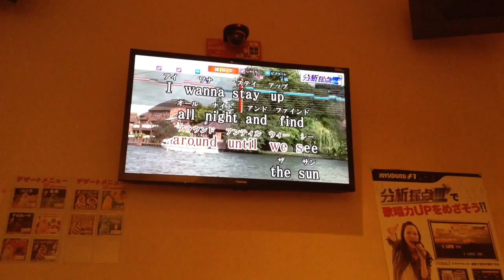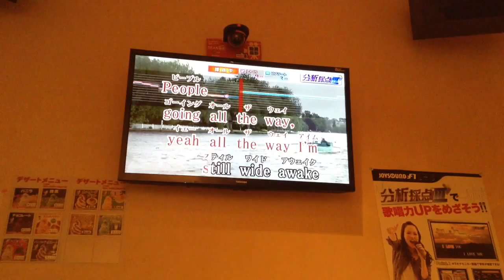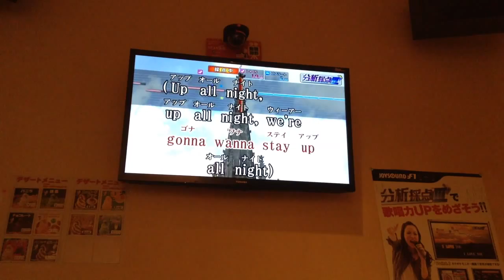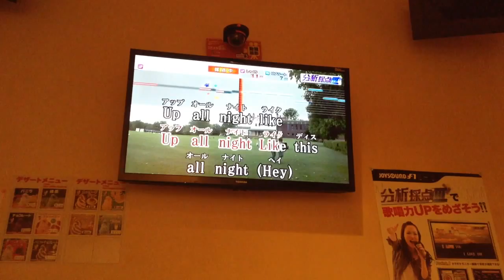One direction 歌ってみた！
カラオケで歌ってみました
洋楽loverの高２です！
歌ってほしいリクエストがあればコメント欄に書いてください